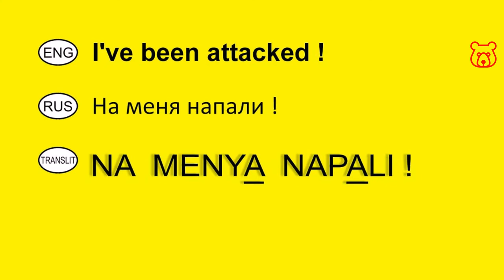How to say in Russian 'I'VE BEEN ATTACKED !' (talking to the police). Vocabulary for travelers.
I`VE BEEN ATTACKED ! /

NA MENYA NAPALI ! /

НА МЕНЯ НАПАЛИ !

TO CALL THE POLICE IN RUSSIA DIAL ON YOUR MOBILE PHONE 102 (direct number) or 112 (all emergency services).

Want to know how to call the police in Russia without knowing Russian and all useful words and phrases for Russian cops?

All basic words and phrases in Russian?

Welcome!